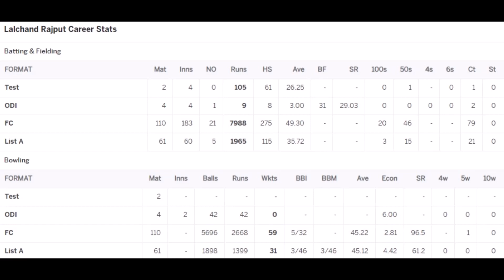Lalchand Rajput Cricket Statistics, Runs, Highest Score, Batting Average, Biography & More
Lalchand Rajput is an Indian cricket coach and former cricketer who was also the former head coach of the Zimbabwe national team. He led the Indian team to victory in the 2007 T20 World Cup.